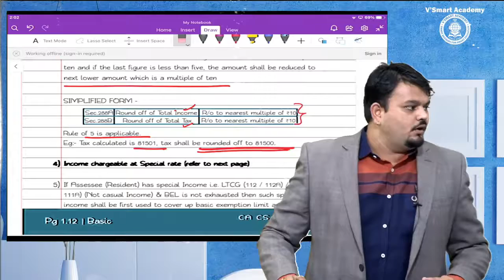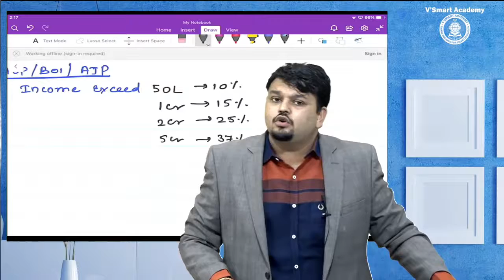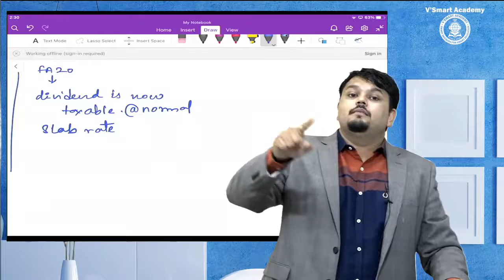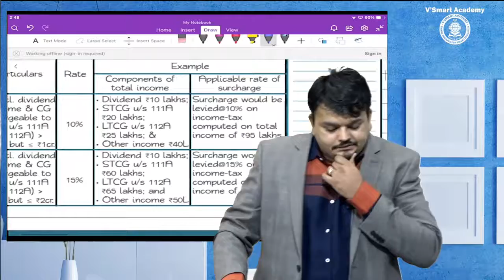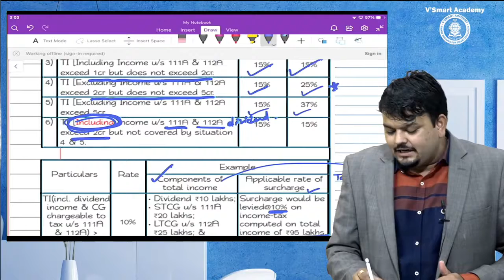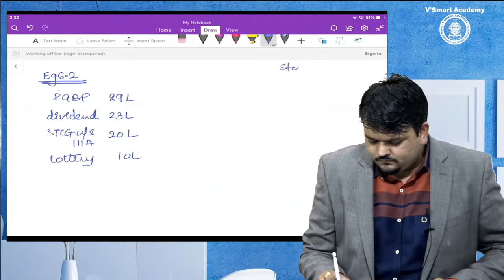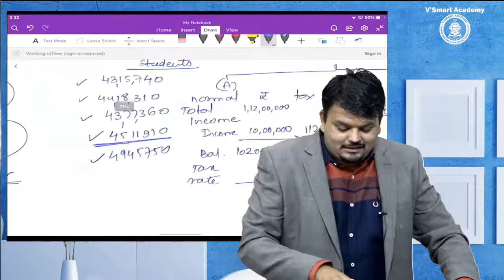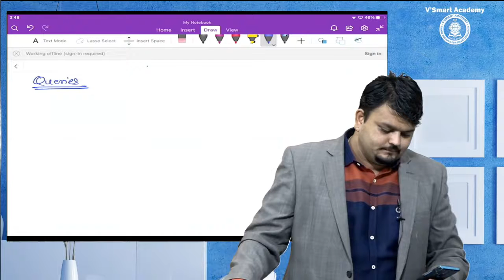CA Inter Direct Tax for May 21 & Nov 21 | Part 7 | CA Vijay Sarda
CA Inter Direct Tax for May 21 & Nov 21- part 7